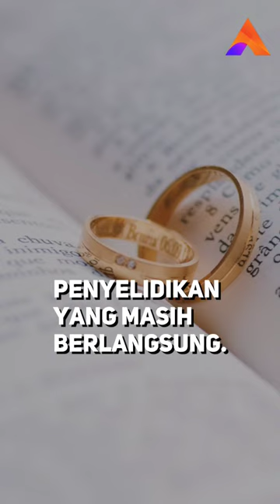SOSOK PASANGAN FOTO PREWEDDING DI BROMO, HANYA JADI SAKSI?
Penyelidikan kasus kebakaran di Bukit Teletubbies, Bromo Tengger Semeru, akibat ulah calon pengantin yang melakukan prewedding dengan menyalakan flare atau suar masih terus berlangsung.

Pihak manajer wedding organizer, yang berinisial AW sudah ditetapkan sebagai tersangka.

Sedangkan pasangan calon pengantin tersebut masih dijadikan saksi oleh Polres Probolinggo.

Sosok pasangan calon pengantin yang viral tersebut diketahui bernama Hendra Purnama dan Pratiwi Mandala.

Akibat kasus kebakaran Bukit Teletubbies ini, kemungkinan akan menunda rangkaian pernikahan mereka karena penyelidikan masih berlangsung.